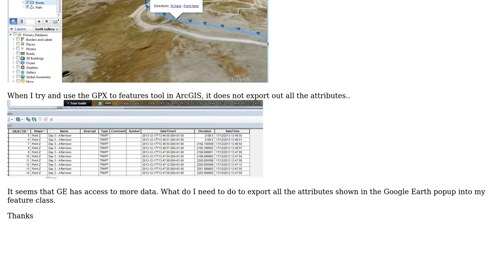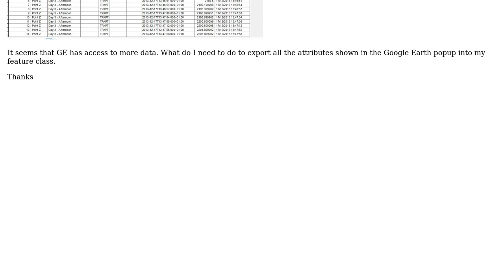GIS: Exporting all attributes from a GPX file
With thanks & praise to God, and with thanks to the many people who have made this project possible! You are responsible for your own actions.